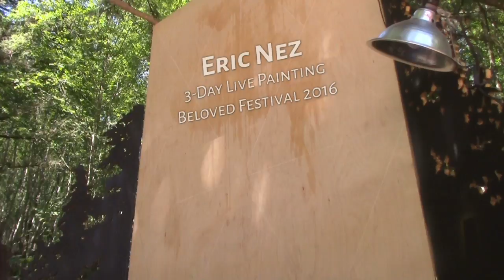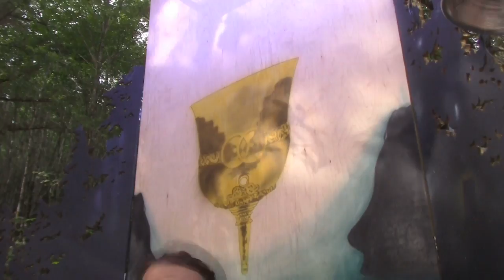Eric Nez Live Painting - Beloved 2016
Artwork featured on the new Gene Key of the Day Calendar 2017